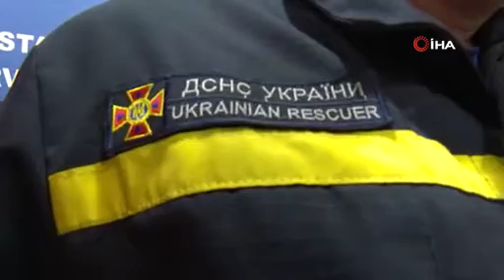Devlet Başkanı Zelenskiy yaralı sivilleri unutmadı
Rus bombardımanında yaralanan sivilleri hastanede ziyaret eden Ukrayna Devlet Başkanı Vladimir Zelenskiy, "geçmiş olsun" dileğinde bulundu.

Vladimir Zelenskiy, Rus ordusunun düzenlediği saldırılarda yaralanan sivilleri tedavi gördükleri hastanede ziyaret etti. Başkent Kiev yakınlarındaki Irpin’de öldürülen ABD’li gazeteci Brent Reno’nun şoförüyle de bir araya gelen Zelenskiy, yaptığı açıklamada, “Vorsel’den tahliyesi sırasında işgalcilerin saldırısı altında kalan Vlosenko ailesi vücutlarıyla siper olarak birbirini koruyordu. Bölgesel savunma savaşçısı, Irpin’de öldürülen ABD’li gazeteci Brent Reno’nun şoförü ve Kiev’in cesur savaşçıları. Hepsi bir şeyde birleşiyor. Ukrayna sevgisi ve inancın boyun eğmez gücü. Acil şifalar” dedi.